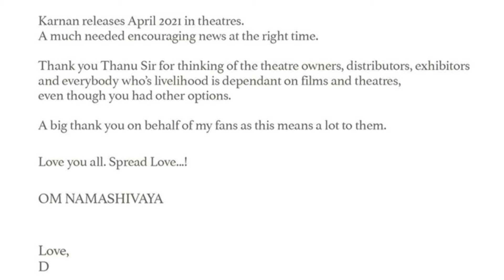Dhanush’s Karnan to hit screens in April | Vishal's Chakra on Feb 19